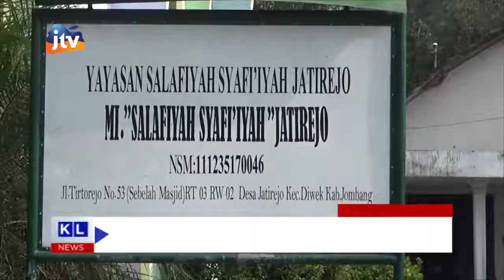JOMBANG - Gedung Sekolah Ambruk Siswa Dipulangkan Lebih Awal